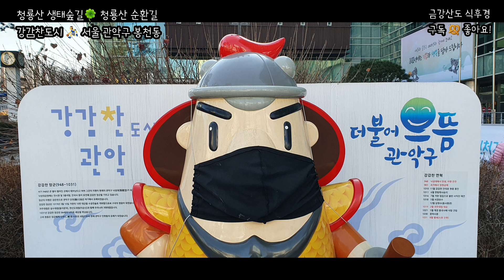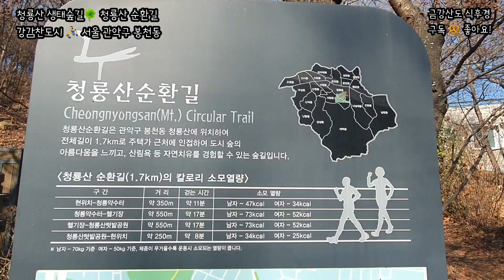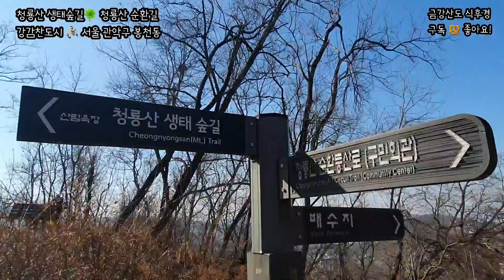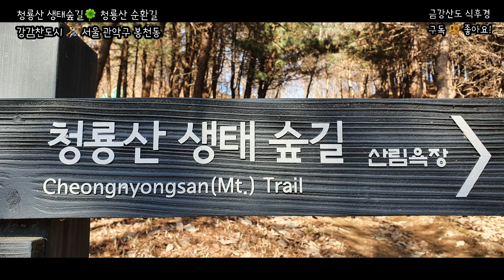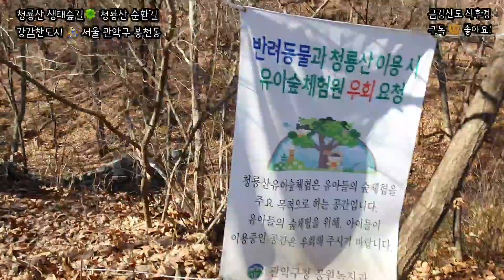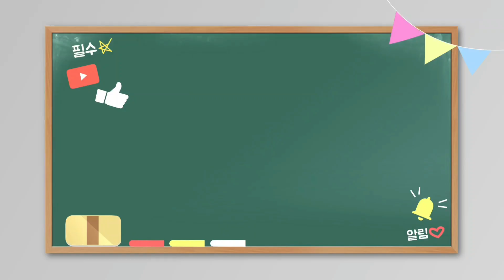청룡산 생태숲길 청룡산순환길 강감찬도시 서울관악구봉천동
서울 관악구 봉천동에 있는 동네산 청룡산 한바퀴 돌아봅니다. 높이는 159.8m라고 하니 높은 산 오르기 꺼리는 분들에게 알맞은 산입니다. 이웃산인 관악산(632.2,m)에 대면 약 4분의1 정도의 높이니까 가볍게 출발해봅시다.

수직으로 150미터 올라간다면 그 역시 다리가 시리겠지만, 넓게 펼쳐진 청룡이다보니 오르락내리리가 하는 재미가 특별합니다. 청룡산 생태숲길을 지나는 맛도 있고, 한 사람이 지날 수 있는 오솔길도도 많아 도시 한 가운데서 트레킹할 수 있는 좋은 산입니다. 사람한테 착한 산이라고 할까? 별 다섯개!!!

서울지하철 2호선 서울대입구역(관악구청) 3번출구로 나와 관악구민회관까지 걸어서 약 10분이면 청룡산 나들목에 닿습니다. 오른쪽으로 한바퀴 돌면 약 1시간 걸리는데요, 단점은 중간중간 갈림길에서 안내팻말이 부정확하여 길을 잃을 수 있습니다.

헷갈릴 때는 가운데를 중심으로 한바퀴 돈다는 방향감각으로 진행하시면 됩니다. 초행이었는데 다행히 길을 잃지 않고 한번에 출발 자리로 무사귀환했습니다. 다음에는 왼쪽길로 시작해서 청룡산 순환로 한 바퀴 돌면 좋겠다 싶었습니다.